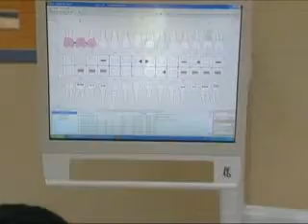تدشين مشروع ميكنة كلية طب الأسنان Kau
تدشين مشروع ميكنة كلية طب الأسنان بجامعة الملك عبد العزيز